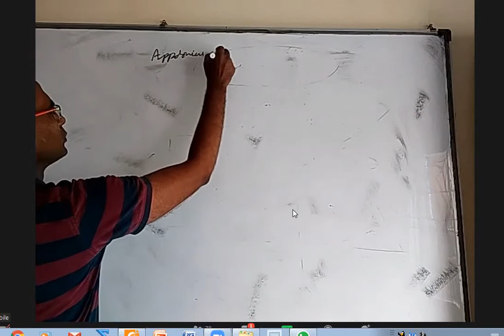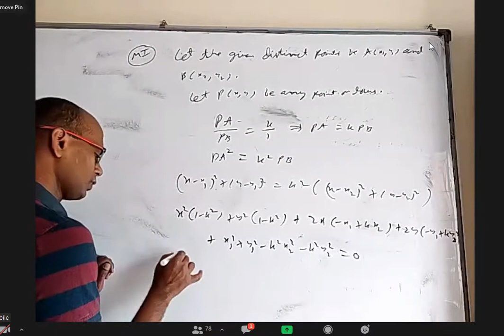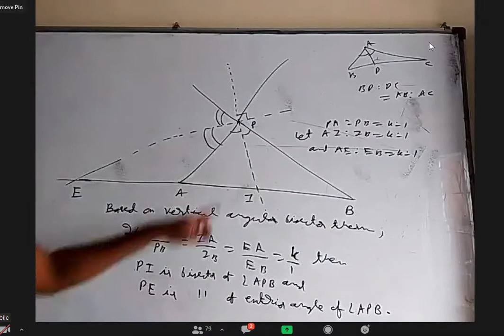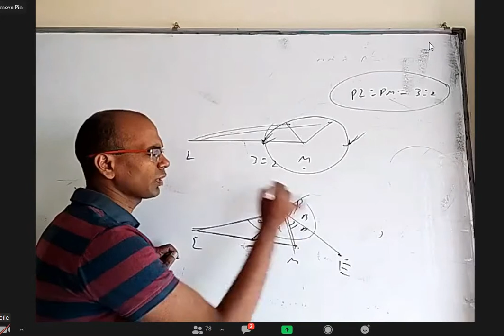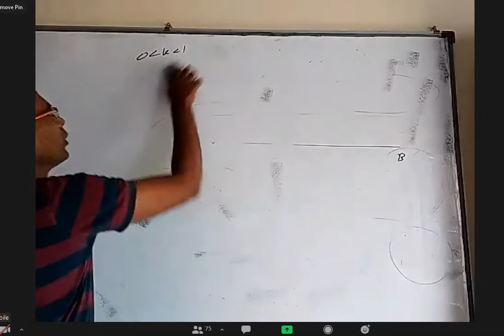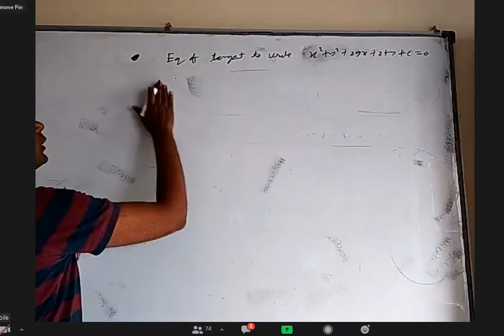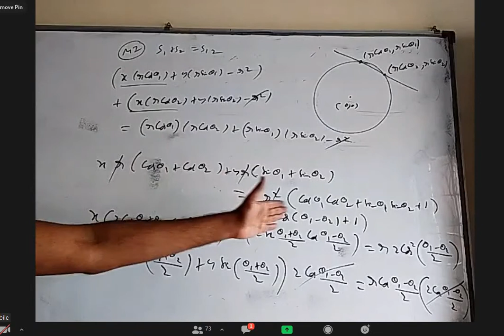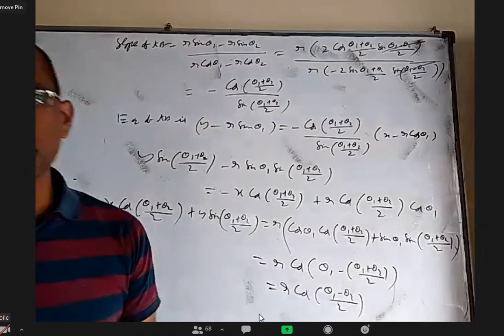circles 5 ( 10 5 2021)